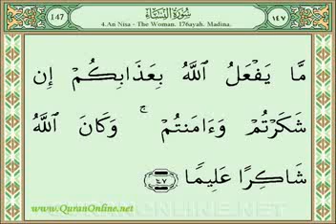Quran Video Streaming on Quranonline net31